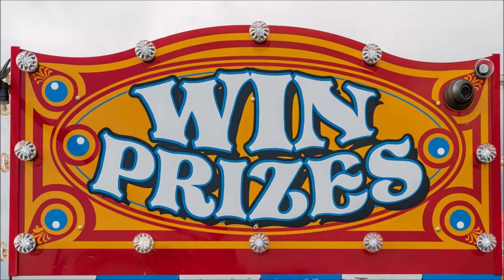Win Sound Effect | Game and Interface Sounds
Game Win Sound Effect. Game Win Sounds. Sound Effects free for your projects a wide variety of sound effects for your enjoyment. Free mp3 Download.